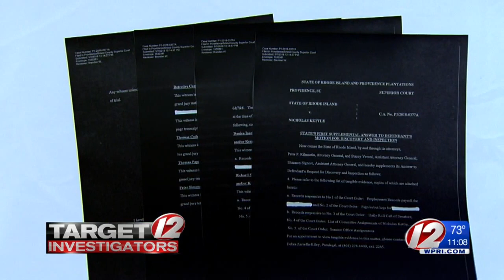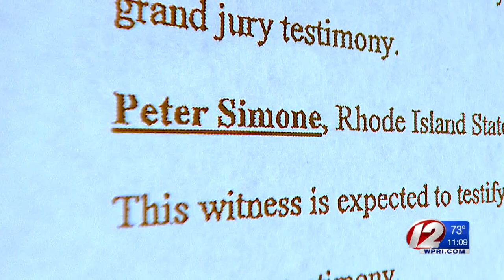Former top RI Senate staffers may testify at Kettle trial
The potential witness list in the extortion and blackmail case against former state Sen. Nicholas Kettle includes the two former chiefs of staff for the state Senate president.